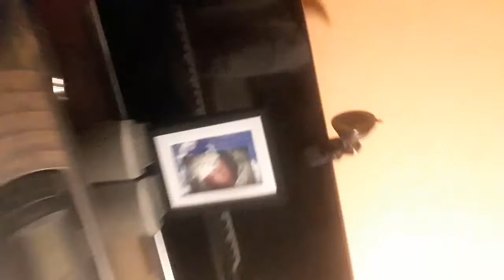MARBELLION The Composer